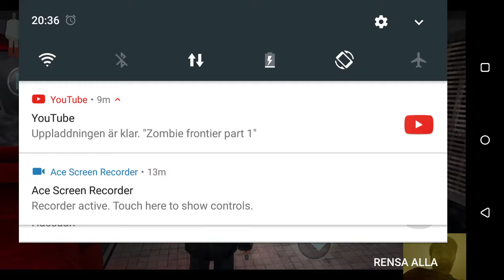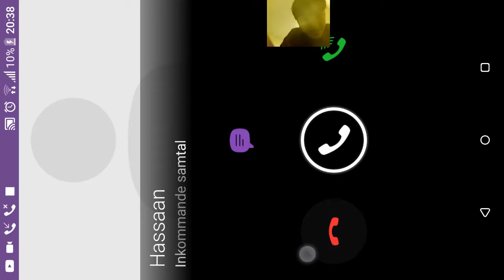Max payne mobile part 11